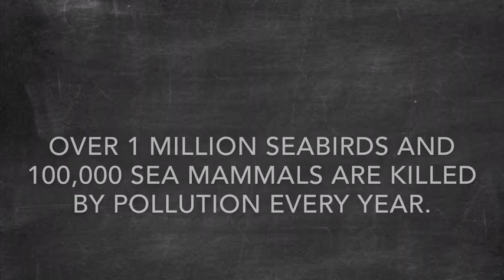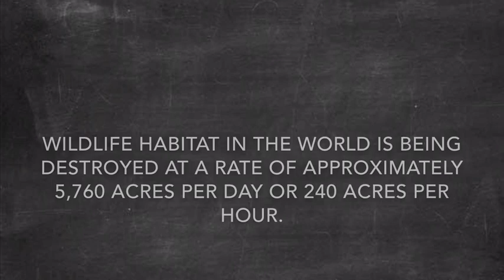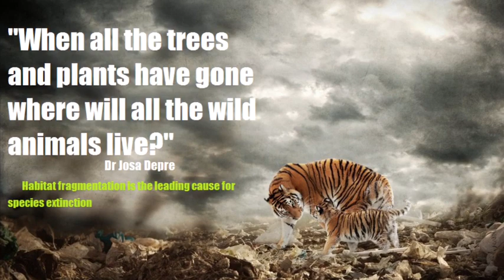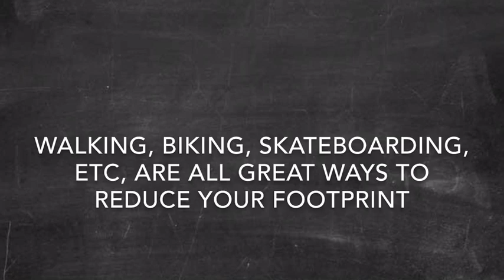Movie for animal Extinction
Project for EDGE class, hope you like it